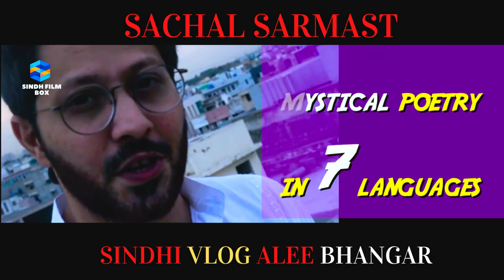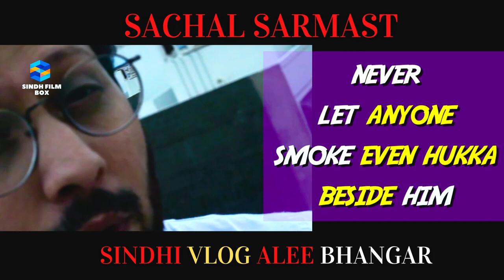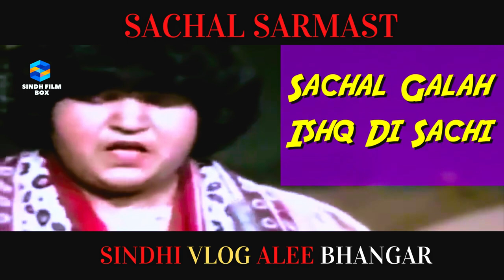Sachal Sarmast || Sindhi Vlog Alee Bhangar || Sindh Film Box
Story of a saint Sachal Sarmast by Alee Bhangar